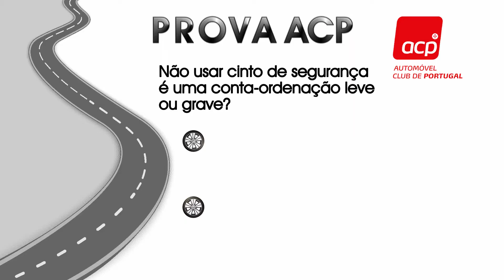Cinto de segurança à retaguarda - Minuto Seguro ACP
Num minuto, tudo o que precisa saber sobre o cinto de segurança à retaguarda.